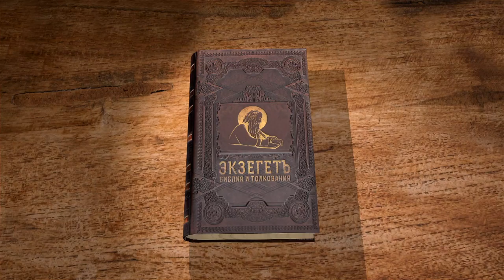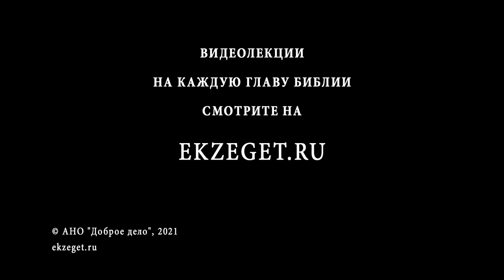Книга Премудрости Соломона. Глава 13. Андрей Десницкий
Обоготворение сил и явлений природы.
Почитание за богов идолов.